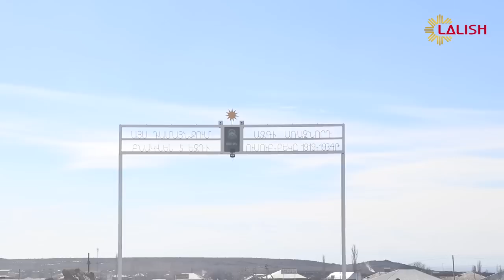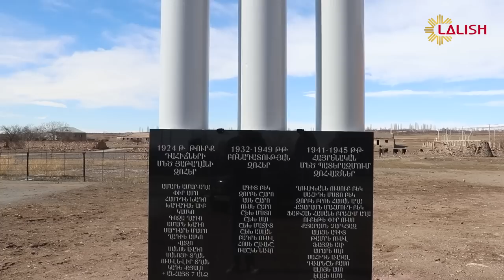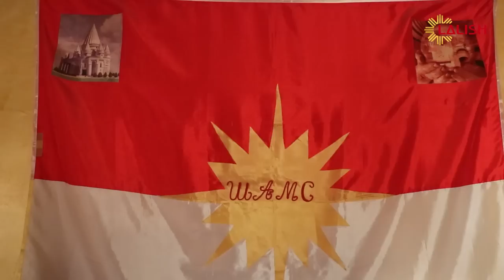Ji Gund Hetani Gund - Shamiram (Ayda Xidir Navi)